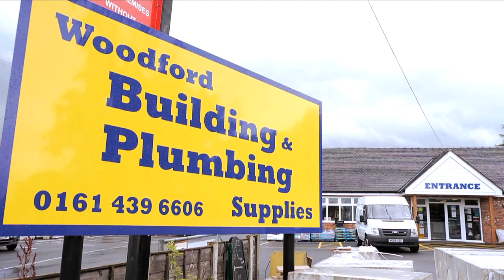Brick Market Ltd | The Family Run Builders Merchants | Cheshire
Brick Market Limited is a family run firm that began some forty years ago as a brick haulage company and developed into a builders merchants that supplies the local building industry and our DIY customers.

DIY customers buy from us at the same prices as trade customers, so no order is too small — or too large. We always aim to offer you competitive prices, so whatever your building materials needs, ask us for a quote.

Of course, we stock a large range of bricks from all the leading manufacturers, including many 73mm types which match older local properties.

For deliveries, we have our own specialised crane vehicles with experienced drivers, giving a service you can rely on. If your order is over £100 and you are within ten miles of us, then delivery is free of charge.